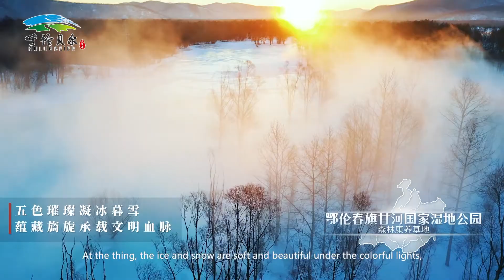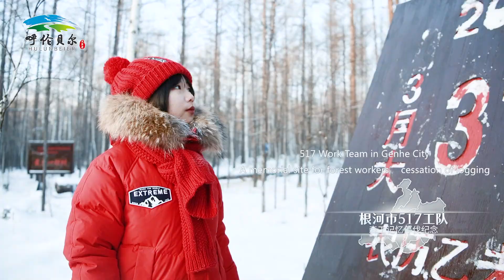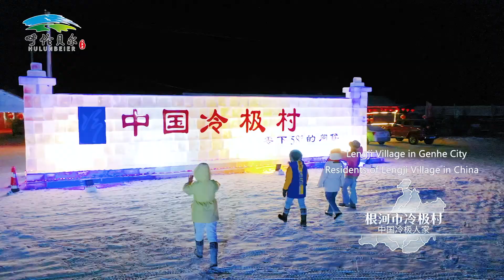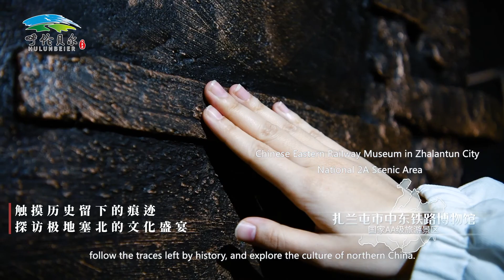Hulunbuir winter promotion video—Inner Mongolia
The boundless grassland, echoing with loud and clear singing, attracts people from all over the world; the magnificent border region, covered with white snow, represents a glorious era. In the winter of Inner Mongolia, the boundless grasslands, criss-crossing rivers, vast deserts and dense forests are all covered with snow, forming a stunning picture with a wide scale and large vision. Inner Mongolia has a long history and profound culture. Every winter, special festival activities are held throughout Inner Mongolia, bringing you a colorful tour of ice and snow folklore. The colder it is, the further you should go north. The colder it is, the more hospitable the local residents are. If you want to make this winter full of fun, and if you want to have an unforgettable memory, please come to Inner Mongolia for a fairytale ice and snow trip.